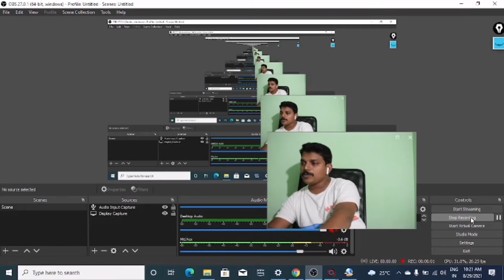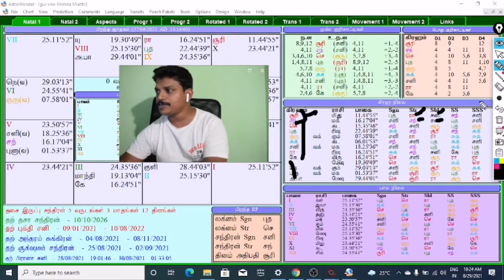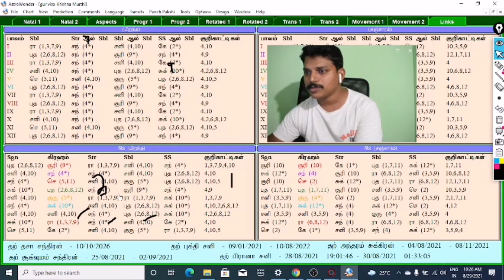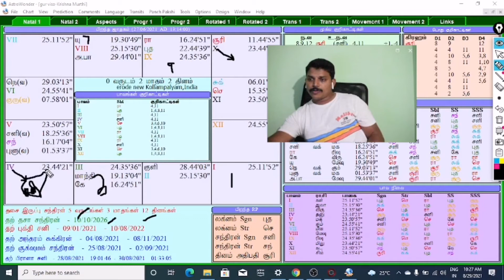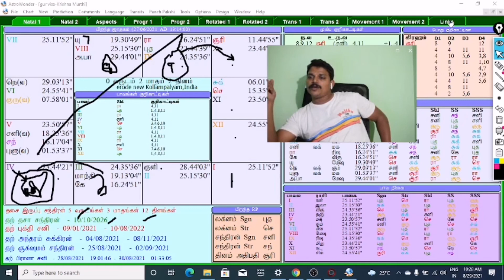RP Visa Germany baskara astrology